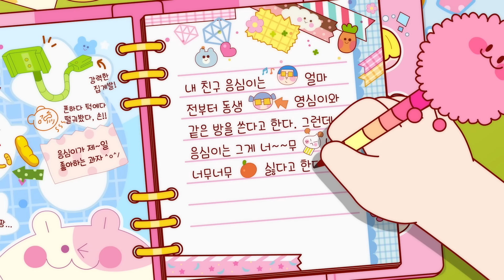[반지의 비밀일기 1,2] 이상한 가족 이야기💗 | 애니메이션 | 만화 | Animation | Cartoon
❗추석특집❗ 반지의 비밀일기 가족 에피소드 모아보기